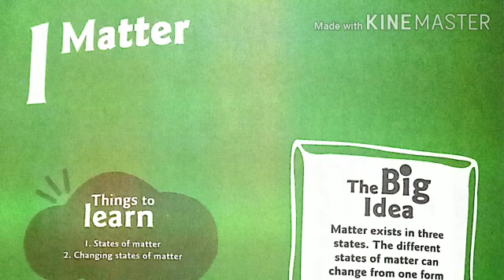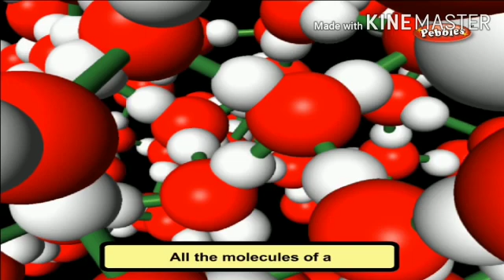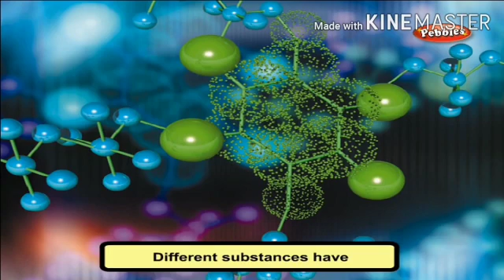Class 4th Science Chapter 1 MATTER PART-I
Matter PART-1